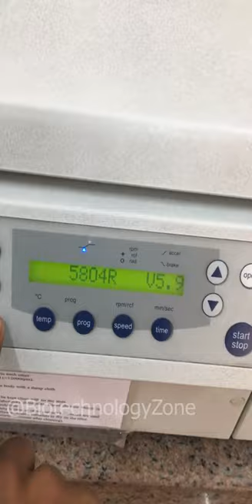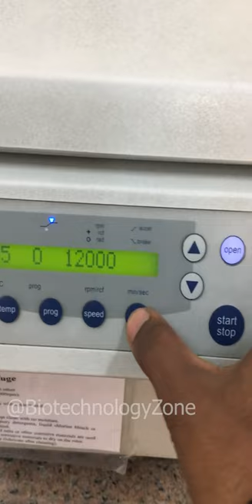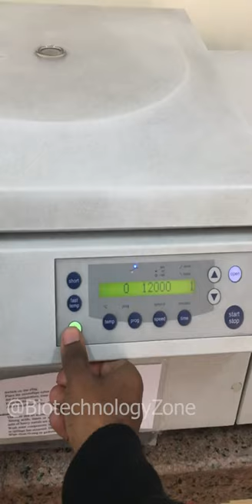How To Use A Centrifuge In Lab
Laboratory centrifuges are used for separating particles from solutions according to their size, shape, density, the viscosity of the medium, and rotor speed.

📜Topics Covered📜
centrifuge
science
tutorials
biochemistry
rotor
tricks
biology
labtricks
molecular
chemistry
lab
tips
tubes
balance

Our Biotechnology Notes App From Play Store

💬 About Us; -